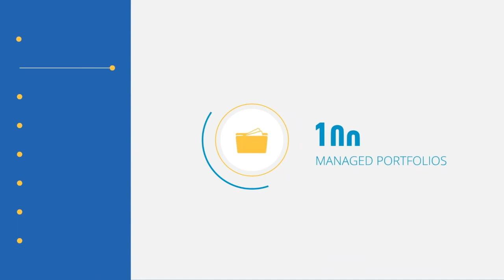#159 Ben Neilson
Ben talks about transitioning his successful financial advice practice into an efficient and compliant firm under the new regulations.